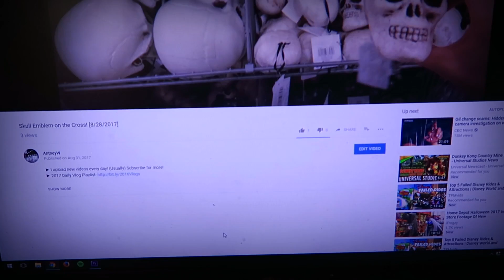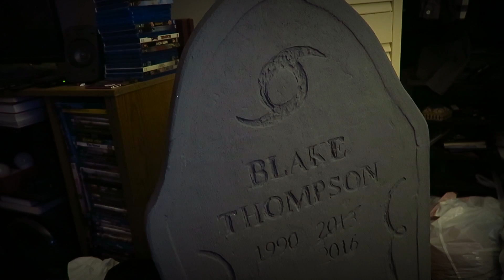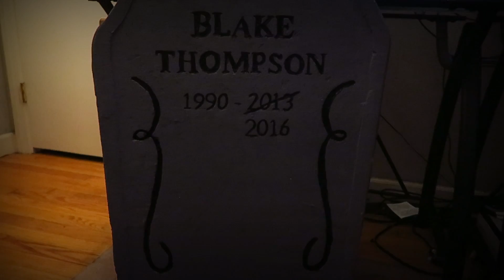Painting the Blake Thompson Epitaph [8/31/2017]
Who is AntneyW?
Hi! Ever since I was a kid, I've wanted to tell stories, and document my daily life. Starting in 2011, I went to school for film production and digital cinematography, and am fortunate enough to be able to combine my passions into one, right here on YouTube!

Also, I really love Halloween. Every October I run a small home haunt for the neighborhood, called "Deadwood Haunted Cemetery", and document the build throughout the year!

Come and join me and my amazing g̶i̶r̶l̶f̶r̶i̶e̶n̶d̶  fiancée as we celebrate Halloween all year long on our crazy journey through this thing called "life"!